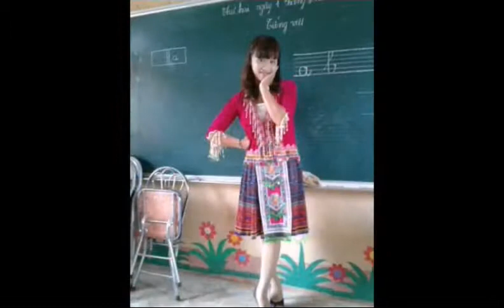Tổng hợp video của tôi(7)